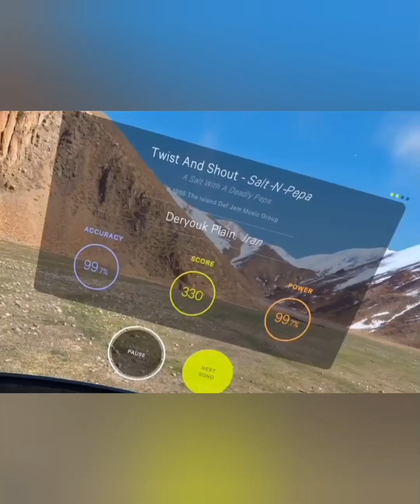Twist and Shout | supernaturalvr vrfitness #vrfit